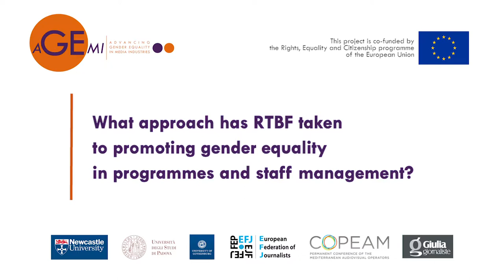JEAN PAUL PHILIPPOT, RTBF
Jean Paul Philippot is General Administrator of the Belgian French speaking public service TV channel, RTBF. Here, he talks about RTBF's approach to gender equality in its programming and staff management.